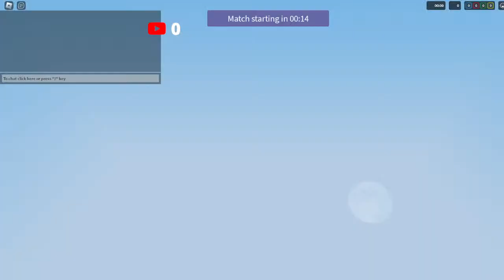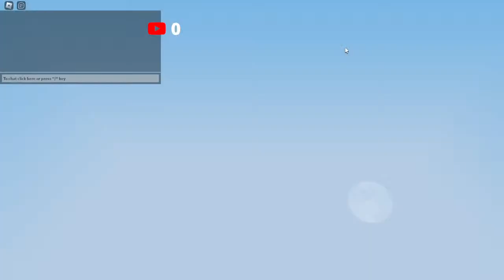Playing Random Games (ROAD TO 150 SUBS!!)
wooo